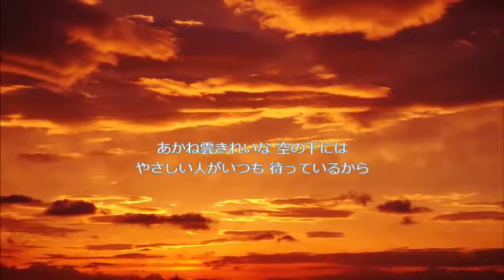【自作オケ】さよならとは言わないで（ダ・カーポ） cover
この曲は、2001年3月に上映されたドラえもんの短編映画
『がんばれ!ジャイアン!!』の主題歌です(≧▽≦)
同時上映は『ドラえもん のび太と翼の勇者たち』

映画みてる人少ないかもしれませんが、家族愛、友情などが
強く感じられるストーリーで、この曲もそんなイメージで歌われています。
フレカナでもそのイメージを大事にして歌ってみました（*´▽｀*）
また、今回はオケも自作しています♪p('∀'o)